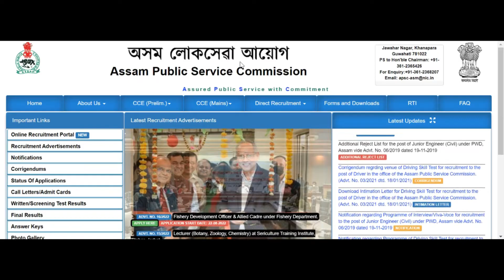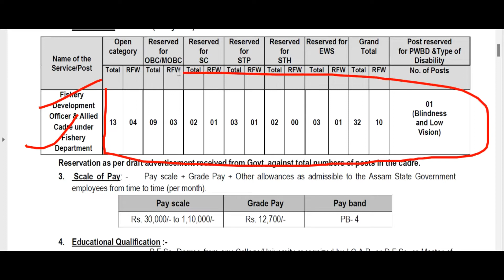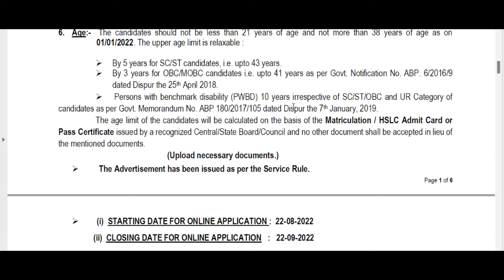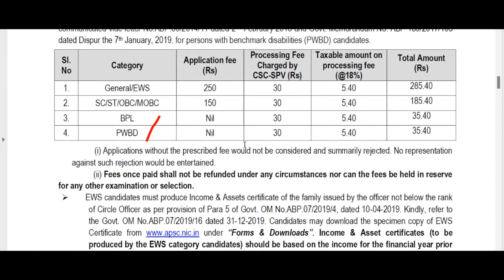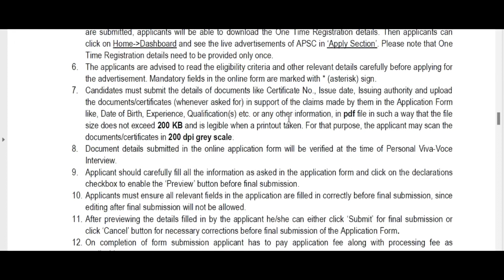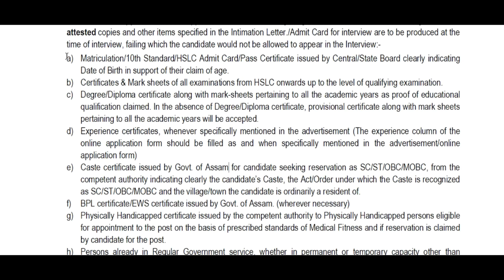ASSAM PUBLIC SERVICE COMMISSION NEW VACANCY [NOTIFICATION OUT NOW]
ASSAM PUBLIC SERVICE COMMISSION FULL INFORMATION IN VIDEO